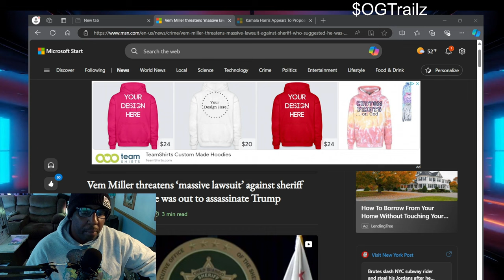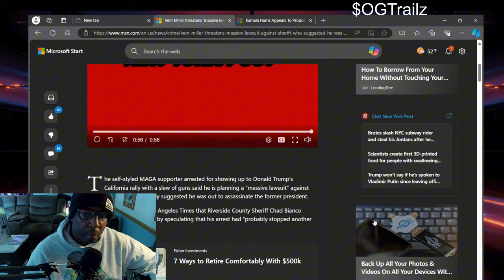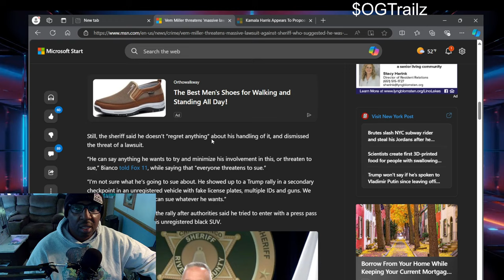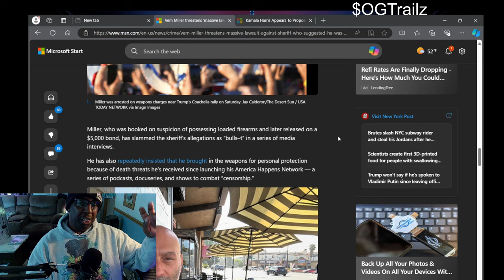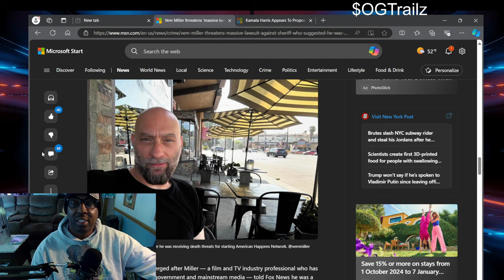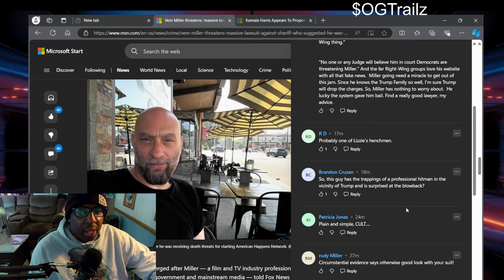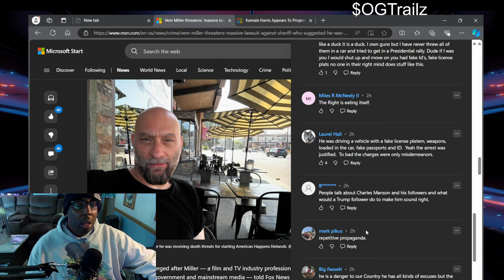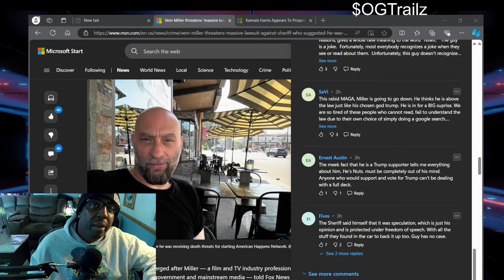Vem Miller threatens ‘massive lawsuit’ against sheriff who suggested he was out to assassinate Trump